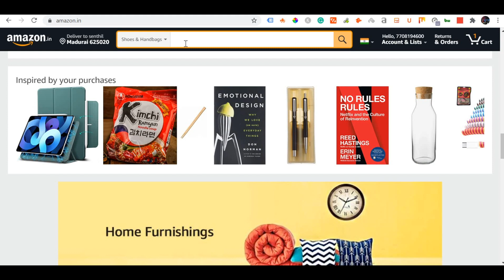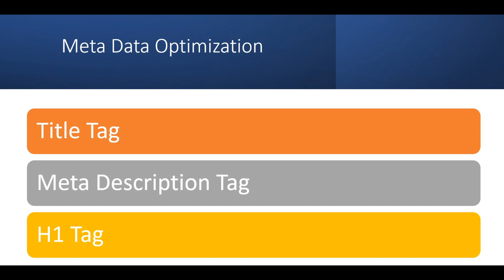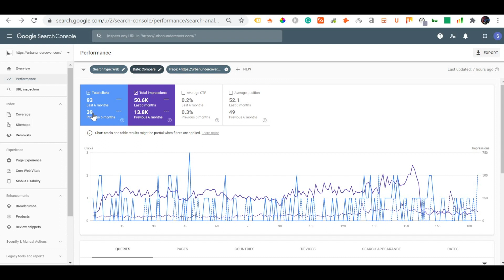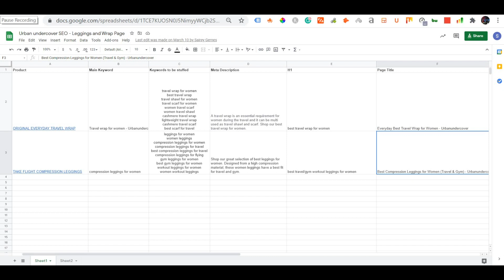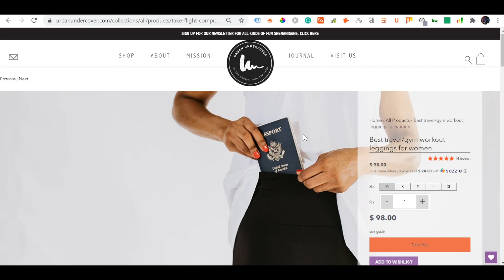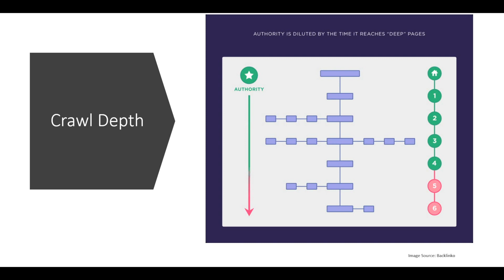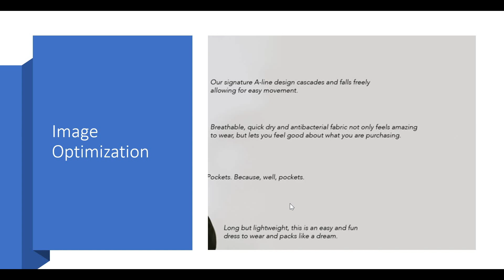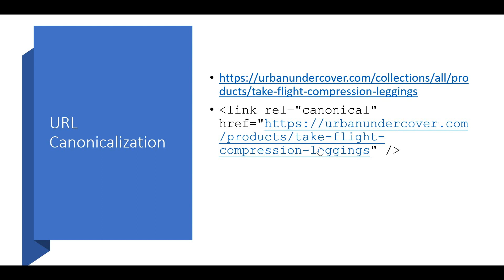Ecommerce SEO in Tamil | Ecommerce SEO Ranking Factors Tamil | Ecommerce Keyword Research in Tamil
Ecommerce SEO is explained in Tamil.  The eCommerce industry has seen huge growth over the years and there are certain ranking factors that help to drive traffic for your e-commerce website.

The e-commerce ranking factors are explained in Tamil. They are

Image optimization
Meta Data Optimization
Keyword research exclusive for e-commerce
URL Canonicalization
Schema Implementation
Website Architecture

Screaming frog helps in your e-commerce SEO optimization.